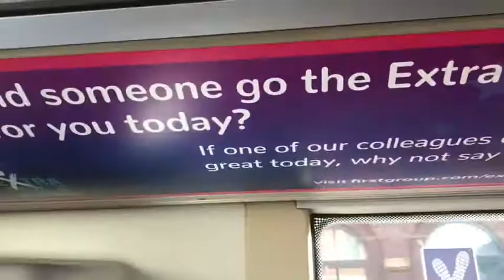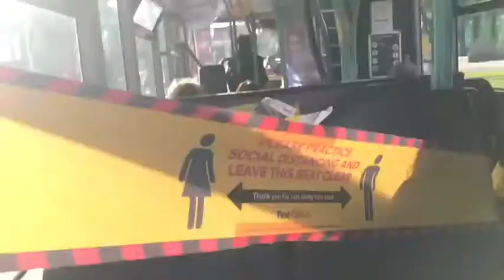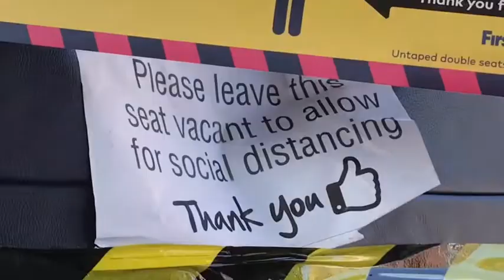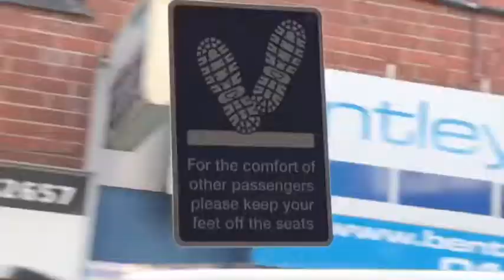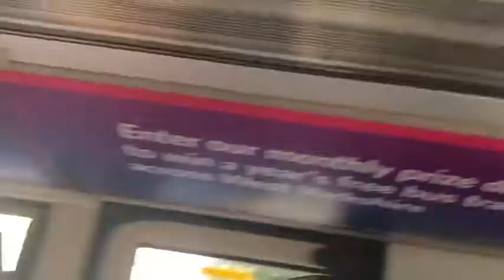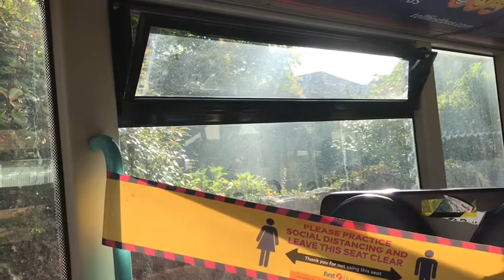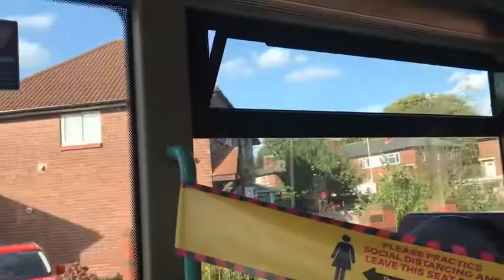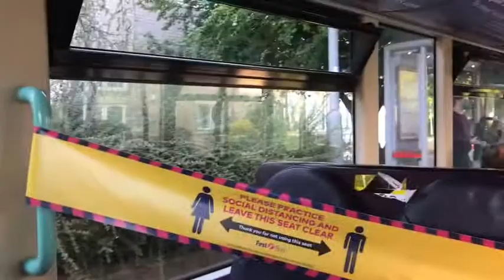West Yorkshire Volvo B9TL Wright Eclipse Gemini (37675 YJ58 RTX)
This bus is cool!

Come on down below what’s your favourite bus??